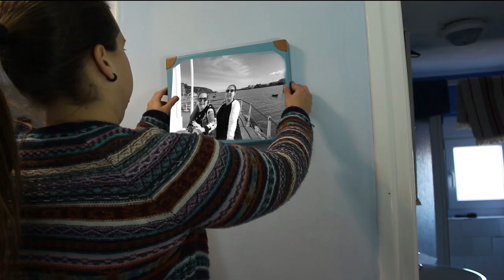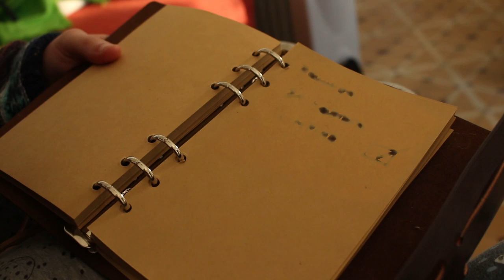El dia a dia de un Mago - Inspirado en Harry Potter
↓↓↓↓MÁS PATOAMOR AQUÍ ABAJO↓↓↓↓

Como siempre os dejo enlaces molones para pinchar aquí abajo gracias a los cuales podréis saber un poco más de mi vida, y cosas chachis que estoy haciendo últimamente.

Te recuerdo que puedes comentar, he incluso pedir algún tema, reto o cualquier majadería que se te pase por la cabeza.

Eh y si no estás suscrito... ¡HAZLO, HAZLO YA!

THE WAKE UP INITIATIVE (Yo participando en una serie)

UN BESOTE DE LOS MÍOS!!!